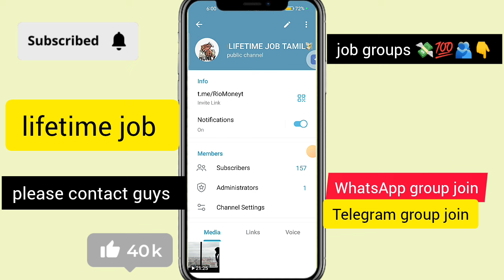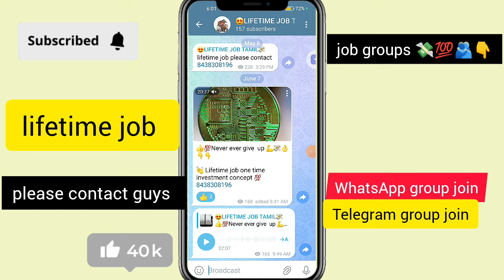🔴 Lifetime job என்னோட 36 Day Income 25000₹ 💸 job detail Tamil | Earn money online | money making app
Video solutions 👇

1)how to earn money online Tamil
2)how to earn money online
3)top money earning apps and website
4)make money online in tamil
5)work from home jobs
6) without investment to earn money online
7)part time jobs for students
8) Money making trick's Tamil
9) biggest Earning website
10) trusted earning jobs
11 ) What is jsw earning app in Tamil
12 ) What are the best earning app without investment in Tamil
6 ) Best daily withdrawal earning app in Tamil 7 ) Best daily 200 rupees earning app in Tamil 8 ) What are the easy money earning app in Tamil
3 ) Best online earning app in Tamil
4 ) Best online money earning app in Tamil
5 ) What are the daily 100 rupees earning app in Tamil
15 ) Best upi withdrawal earning app tamil
16 ) Best upi money earning app in Tamil
 9 ) What are the instant withdrawal earning app in Tamil
10 ) Best instant money earning app in Tamil 11 ) Best lifetime earning app in Tamil
 12 ) What are the no investment money earning app in Tamil
13 ) Best online earning app in Tamil in 2023 14 ) What are the quick withdrawal earning app in Tamil
15) Indian Railway app
16)real money earning app Tamil
17) HCl tech app
18)ktm shield website
19) ovo energy website
20) onsemi Earning app
21)AGINVEST app in tamil
22)abm Earning website
23) relian invest app

This video is for educational purpose only.copyright Disclaimer under section 107 of copyright Act 1976, allowances is made for "fair use"for purposes such as criticism, comment , new reporting , teaching scholarship and research.

I won't put anything here that i haven't verified and / or personally used myself . Any earnings or income statements or examples are only estimates of what we think you could earn . There is NO assurance you will do as well as stated in any examples . If you rely upon any figures provided , you must accept the entire risk of not doing as well as the information provided . This applies whether the earnings or income examples are monetary in nature or pertain to advertising credits which may be earned ( whether such credits are convertible to cash or not )

Follow us 🌟